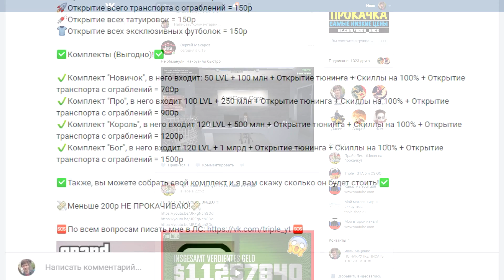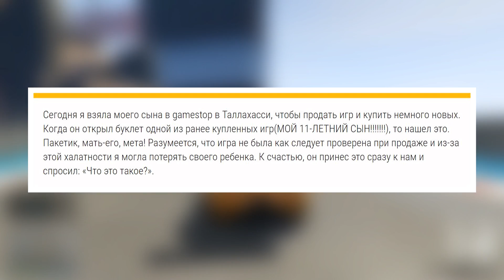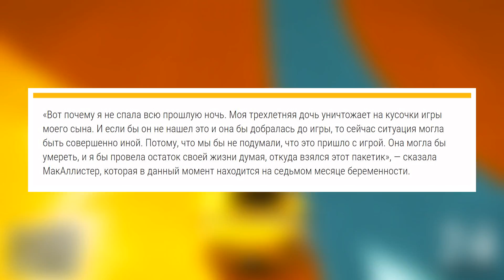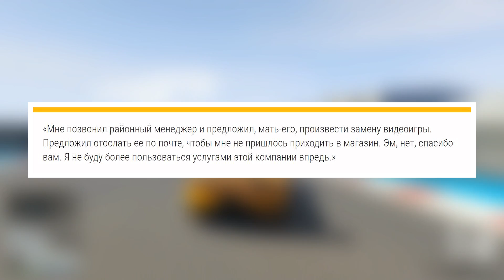ШКОЛЬНИК КУПИЛ GTA 5 И НАШЁЛ В НЕЙ ПАКЕТИК МЕТАМФЕТАМИНА | Triple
Сегодня я вам расскажу одну довольно-таки интересную историю о том, как 11-летний школьник нашел метамфетамин в коробке от GTA 5! Enjoy!

►Всё о GTA - новости, моды, советы!

Triple Channel ②⓪①⑦

ТЕГИ
гта, гта 5, гта онлайн, гта 5 онлайн, истории из жизни, история в гта 5, школьник нашел наркотики в гта 5, школьник нашео метамфетамин в гта 5, ребенок нашел наркотики в игре, игры убивают, мета, метамфетамин, трипл, канал трипл